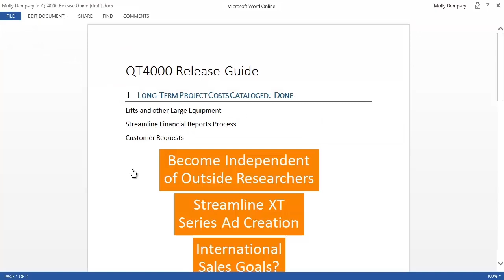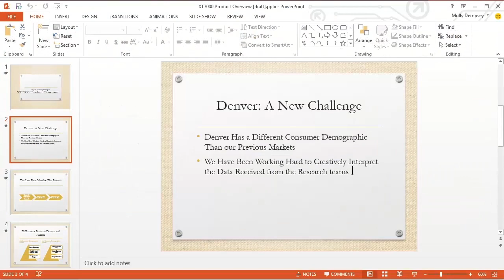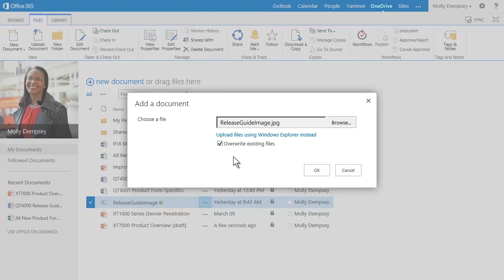OneDrive - View and Edit Documents